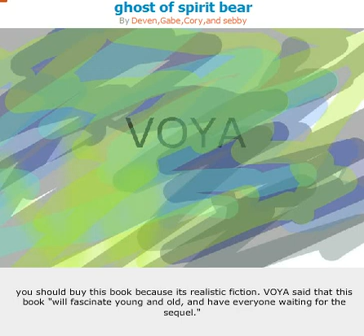Ghost of Spirit Bear - 4th Hour - Class of 2018